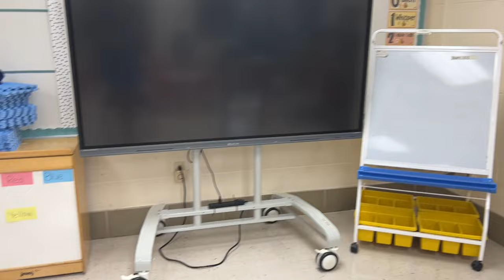2024-2025 Classroom Setup?????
msha.ke/brandijanei